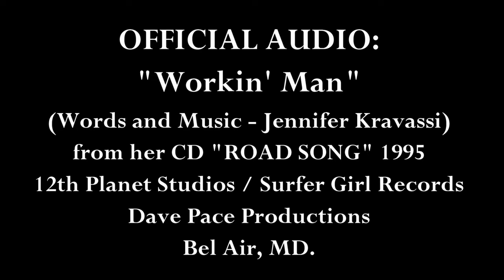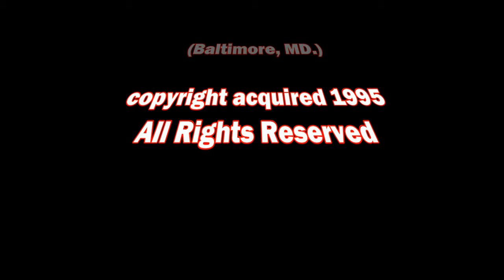OFFICIAL AUDIO: "Workin' Man" Jennifer Kravassi (from 1st CD ROAD SONG)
One day, if I'm able to ever pay off the people I owe for financing my second CD, I'll do a proper video for this song. It's probably my favorite song that I ever wrote, and makes more sense than just about anything else I've written and recorded over the years... Thanks for listening. I hope you enjoy the song. I'll add my lyrics in when I'm not so sleepy... Xoxo... Jen K.